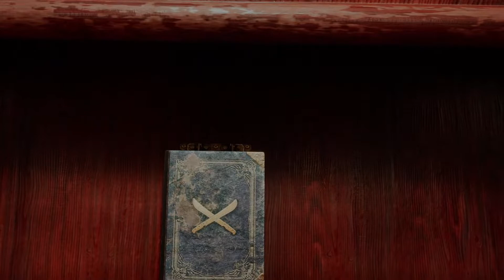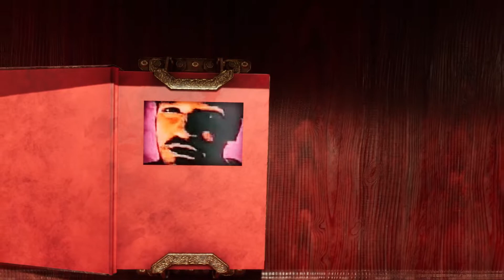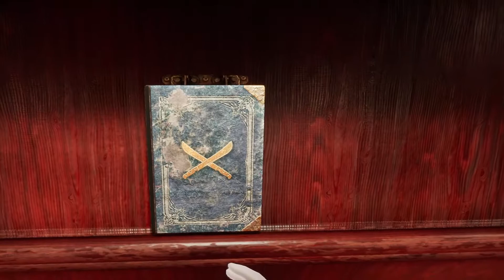Myst VR - Gameplay PC VR - Part Six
In this video, I play the latest version of Myst released on August 26th, 2021 for PC VR.  As a long time Myst series fan, I am thrilled to be in the world of Myst instead of viewing it through a small monitor.  This is part six of a playthrough of the whole game, so please come and watch my gameplay reactions to this iconic game that has touched the lives of millions over the years.